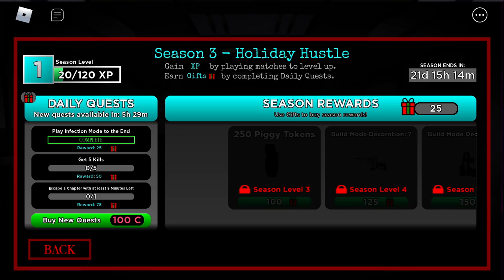Piggy book 2: Winter holiday part 2